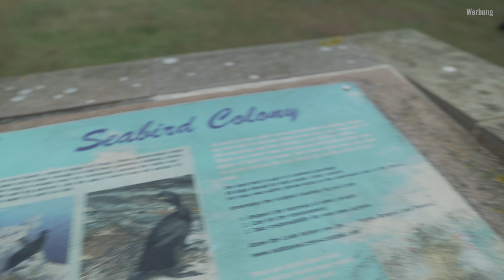Scotland Overlanding | "Duncansby Head" - am nördlichsten Punkt Schottlands! Episode 5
Dieses Video ist der fünfte Teil unseres Roadtrips nach Schottland mit unserer "Alu-Cab Canopy Camper" Wohnkabine die auf einem Ford Ranger montiert ist.

In diesem Teil werden wir mit unserem Ford Ranger an den Nördlichsten Punkt des Schottischen Festlandes fahren, auch "Duncansby Head" genannt. Das war das große Ziel unseres Road Trips durch "Great Britain".

Ich nehme euch mit quer durch Schottland. Los geht es dieses mal auf der wunderschönen "Isle of Sky" an der Küste entlang zum Nördlichsten Punkt Schottlands.

...also nichts wie rein in das Video.

Unser Wackel Groot: